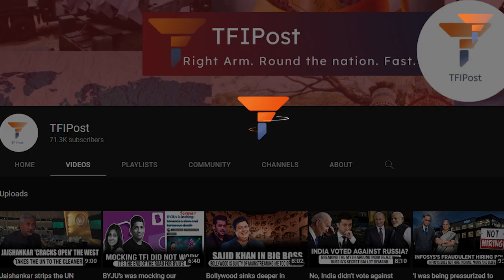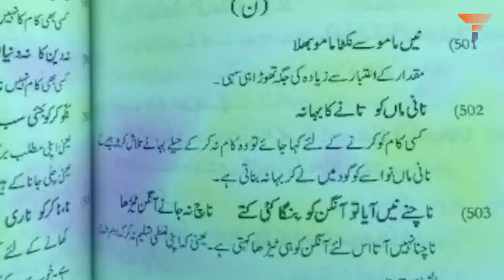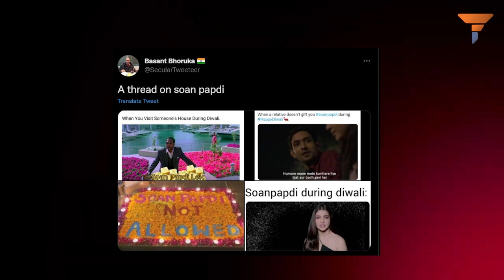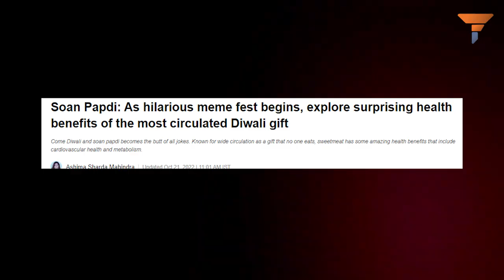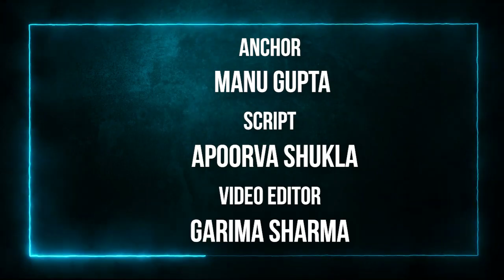Soan Papdi– The humble Indian mithai that fell prey to relentless trolling and MNC assault